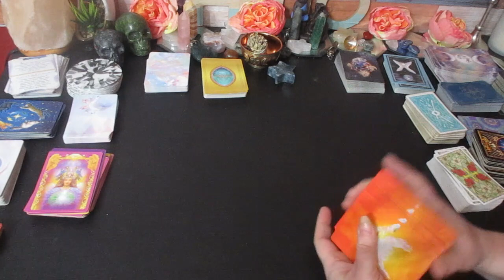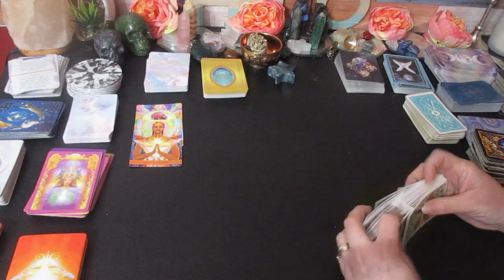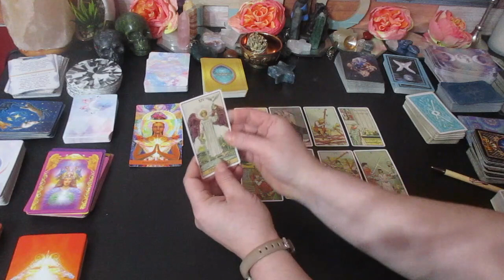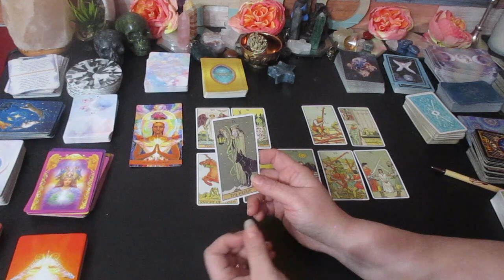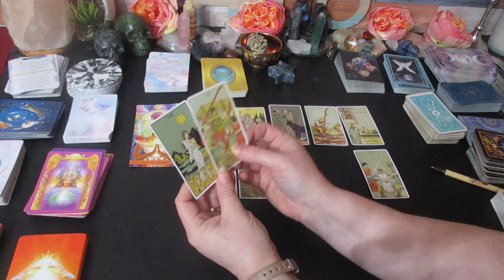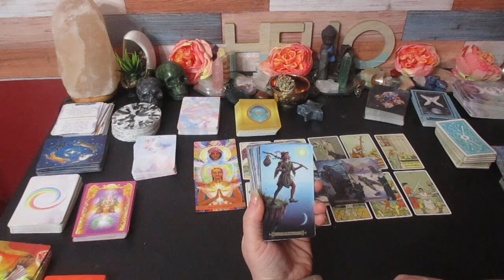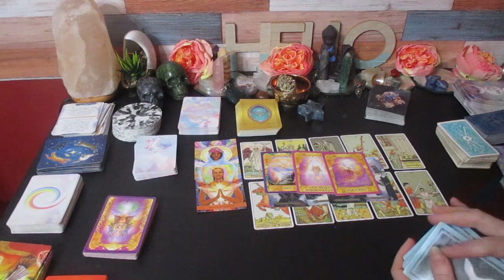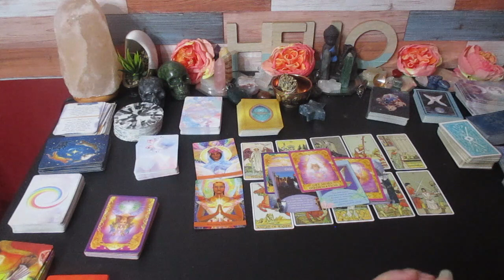♌️ LEO LOVE 💗 "THEY ARE BREAKING DOWN YOUR DEFENSES AND GOING STRAIGHT FOR THE 💘" 🤗 Tarot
Much love!
~Renee G